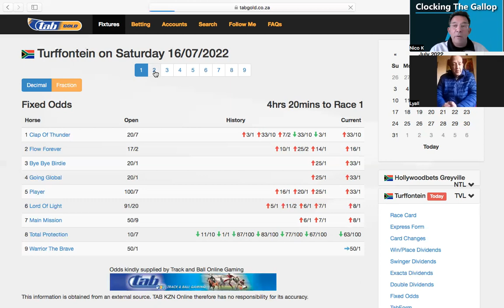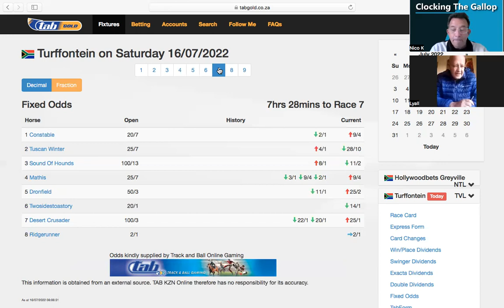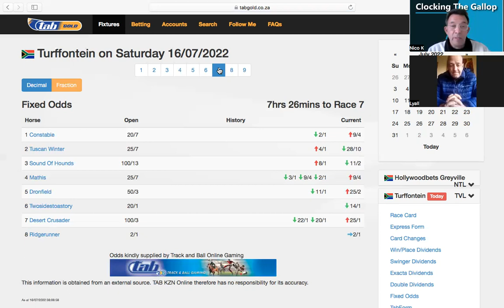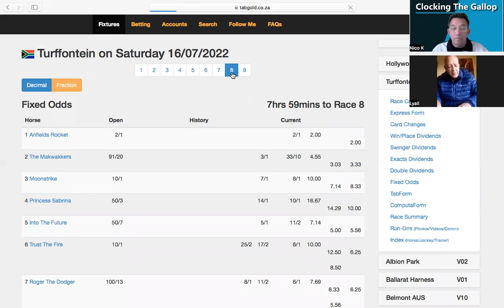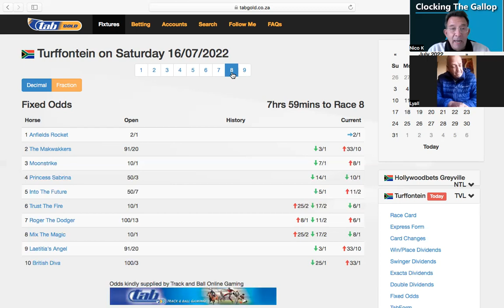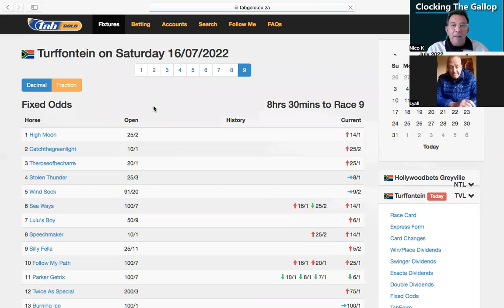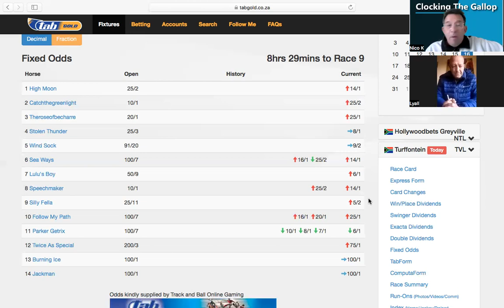Turffontein Inside Track - Saturday 16th July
Here is today's look at the racing in Johannesburg. Enjoy it as Lyall and Nico take you through the card.